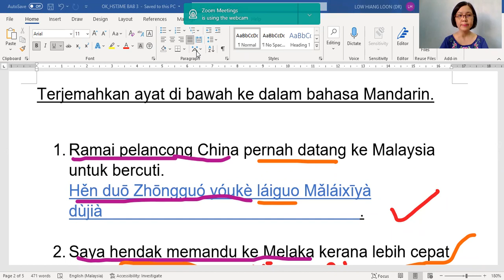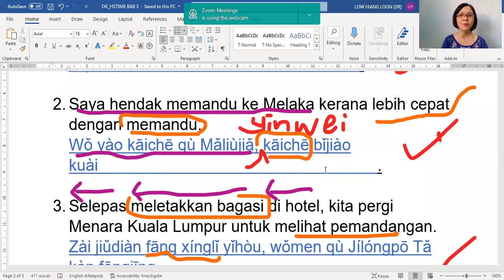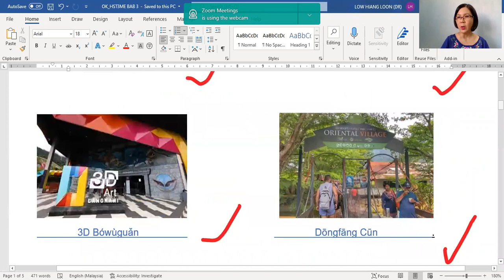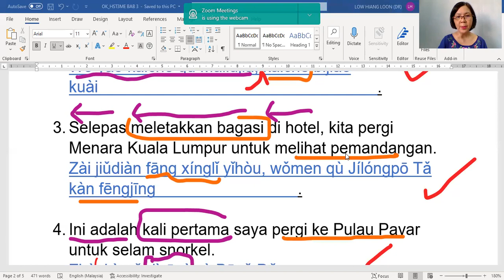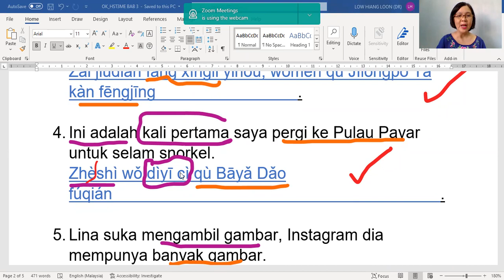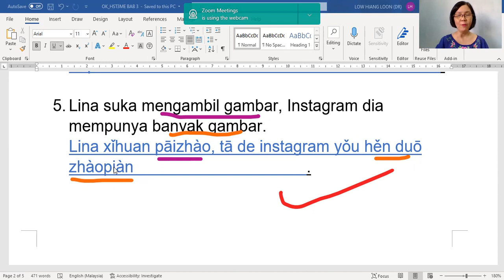SERIES 2 BOOK 3 MASTERING FANYI TRANSLATION CHAPTER 3 BY ASSOC PROF DR LOW HIANG LOON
LET'S LEARN ELEMENTARY MANDARIN WITH ASSOC. PROF. DR. LOW HIANG LOON
JIAYOU JIAYOU JIAYOU (加油加油加油)! LET DO YOUR BEST FOR YOUR FINAL WRITTEN TEST!